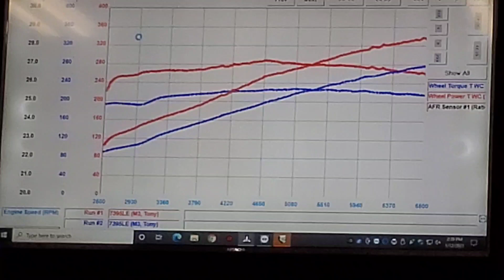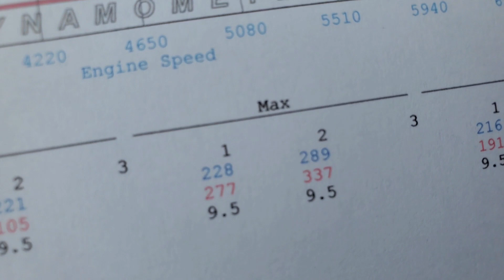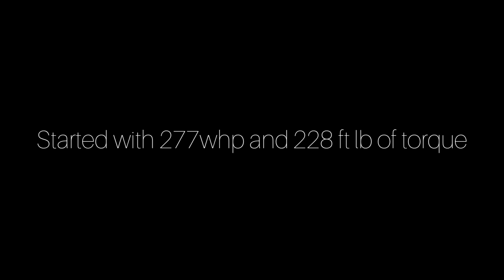E46 M3 B-Spec Tune & X85 Flex Fuel Kit Review and Dyno, MUST BUY !!!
Here's a small review of my B-Spec tune from Buildjournal and X85 Flex Fuel kit from APE.

I am extremely happy with the numbers made. The power increase is wonderful and the power curve is more linear as well

Current Mods:
Custom Cold Air Intake
Megan Racing Catless Headers
Resonated Section 1
Stock Section 2
Custom Section 3
Buildjournal's B-Spec Tune
APE's Flex Fuel Kit (E50 Blend)

Baseline Numbers:
277whp
228wtq

Current Numbers:
337whp
289wtq

Both numbers were on the same Mustang dyno to be as accurate as possible. Thank you to Justin and Jayden at ACI Dynamix. Also a huge thank you to Connie and Andrew for being so responsive and helping me through the process. Give them a follow on Instagram and Facebook @buildjournal also check out their Channel and website thebuildjournal.com for tons of E46 M3 content.

I will be updating more periodically now as we progress forward.